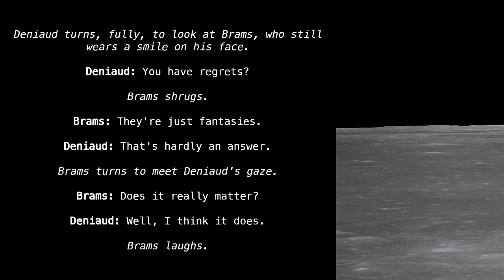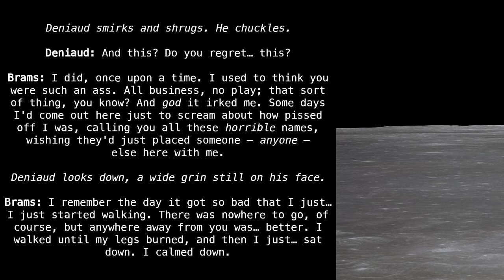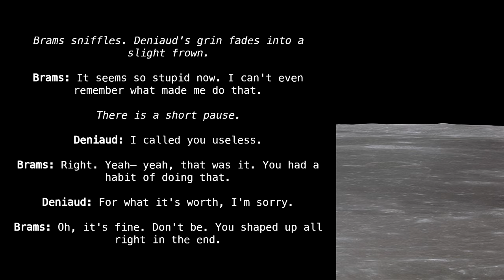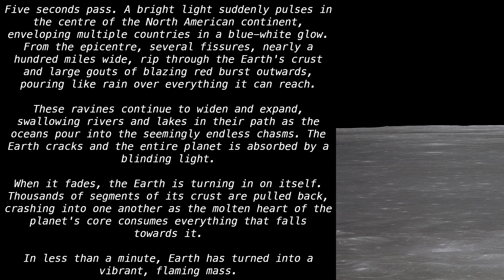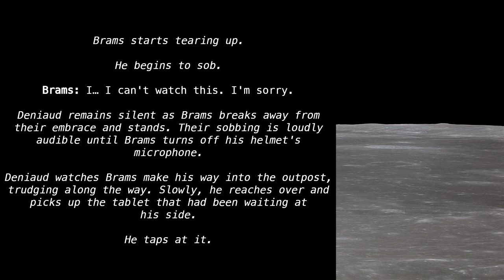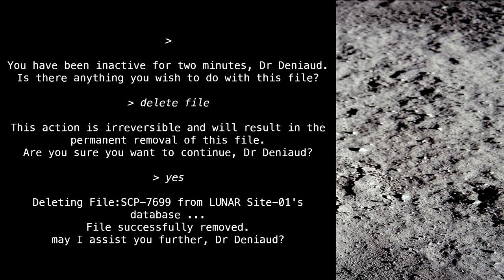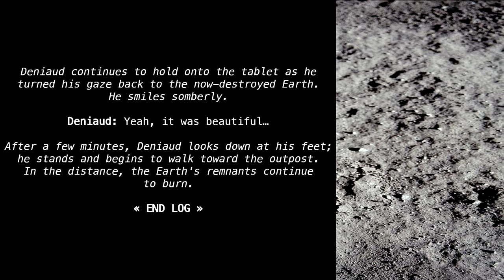SCP-7699 "Our Quiet Death" [SCP Wikidot]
Good night, moon.

Article by "Dr Trintavon" and "Jack Waltz".